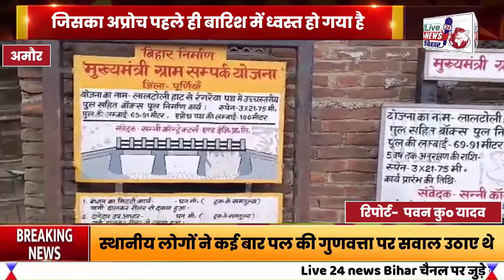अमौर प्रखंड क्षेत्र के रंगरैय्या लाल टोली से बालू टोला को जाने वाली मुख्य मंत्री सड़क में बना उच्च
अमौर प्रखंड क्षेत्र के रंगरैय्या लाल टोली से बालू टोला को जाने वाली मुख्य मंत्री सड़क में बना उच्च स्तरीय पल भ्रष्टाचार की भेट चढ़ गया जहां पल बने हुए 1 वर्ष भीbihar नहीं हुआ जिसका अप्रोच पहले ही बारिश में ध्वस्त हो गया है जिसे आवागमन काफी प्रभावित है स्थानीय लोगों ने कई बार पल की गुणवत्ता पर सवाल उठाए थे लेकिन स्थानीय अधिकारियों ने कोई ध्यान नहीं दिया जिसके कारण पुल का एप्रोच 1 वर्ष के अंदर ही ध्वस्त हो गया है आवागमन पूरी तरह से बाधित है स्थानीय लोगों ने जांच कर कार्रवाई की मांग की है साथ ही मुखिया प्रतिनिधि सज्जाद आलम ने बताया कि कई पंचायत के लोगों का आवागमन ठप हो गया है जिससे बच्चों को स्कूल जाने सहित बड़ी परेशानियों का सामना करना पड़ रहा हैbihar